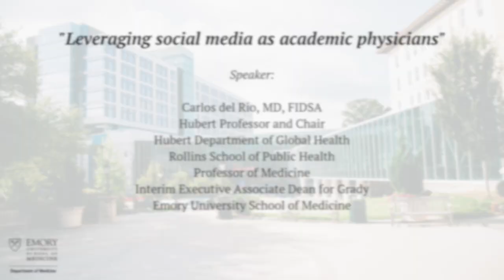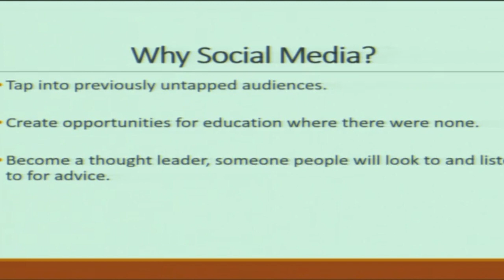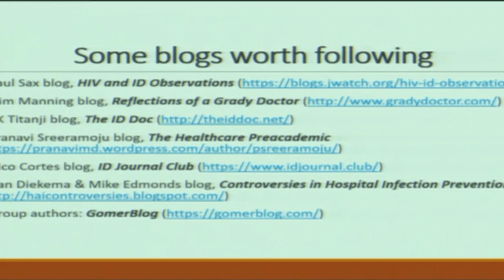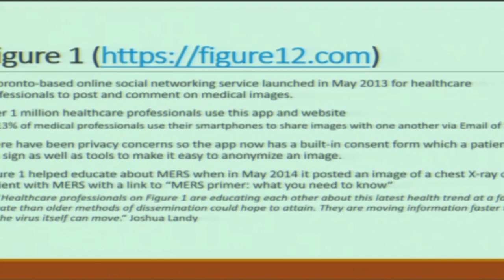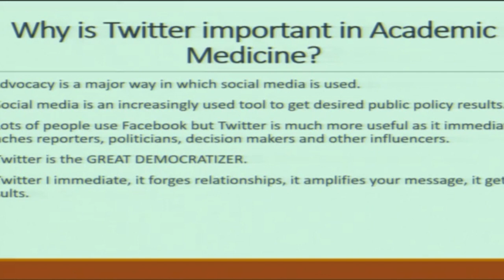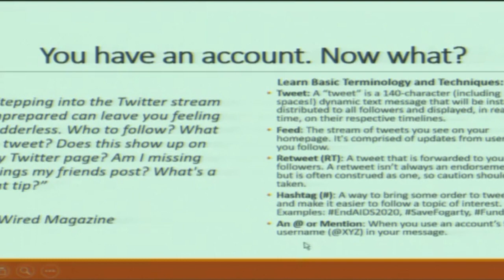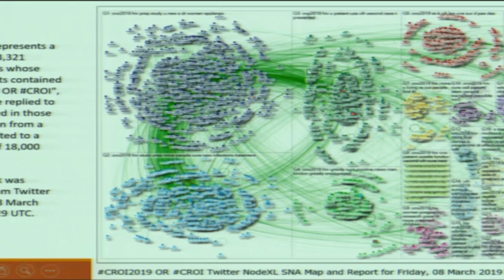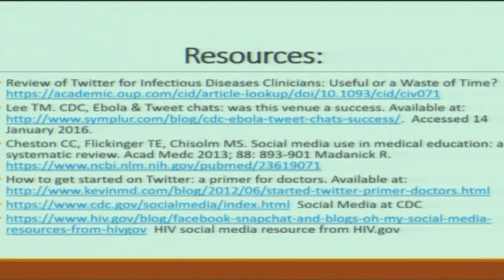Medicine Grand Rounds: Leveraging social media as academic physicians 4/9/19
Speaker:
Carlos del Rio, MD, FIDSA
Hubert Professor and Chair
Hubert Department of Global Health
Rollins School of Public Health
Professor of Medicine
Interim Executive Associate Dean for Grady